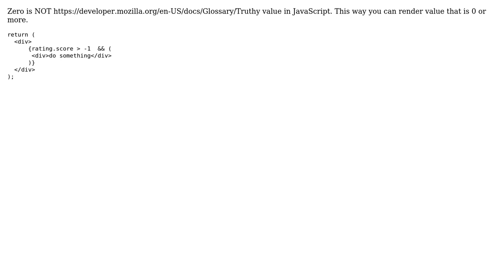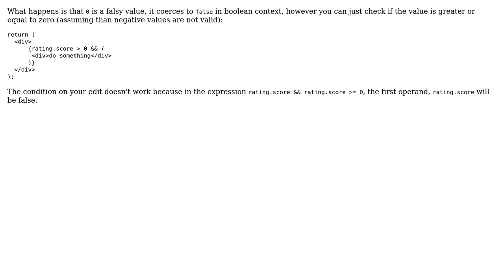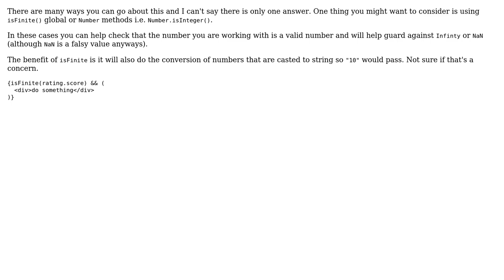With React Conditional Rendering, how to avoid 0 being counted as undefined? (5 Solutions!!)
With React Conditional Rendering, how to avoid 0 being counted as undefined?

With thanks & praise to God, and with thanks to the many people who have made this project possible! | Content (except music & images) licensed under CC BY-SA | Music | Images & others | With thanks to user szebasztian user Estus Flask user Christian C. Salvado user Branko Zivanovic user aug user AnApprentice and the Stack Exchange Network Trademarks are property of their respective owners. You are responsible for your own actions.